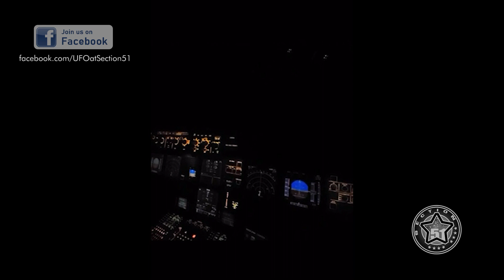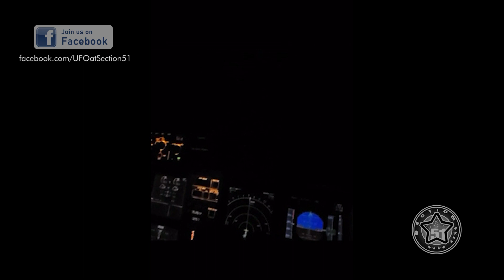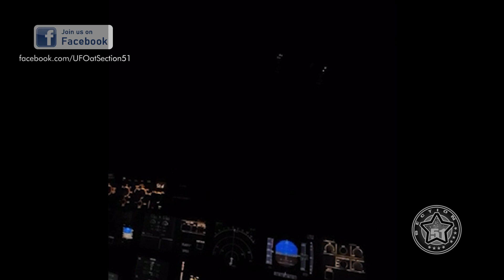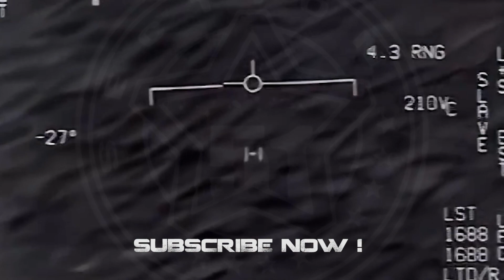Airline pilots sighting Racetrack Light Patterns, Nov 2022 👽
Video shared by RichiTheMonkey on reddit and recorded on November 22, 2022 over the Atlantic.
This video shows pilots discussing, and sighting the recent racetrack pattern of lights, “lights chasing each other” in the sky.

(PROG 993)